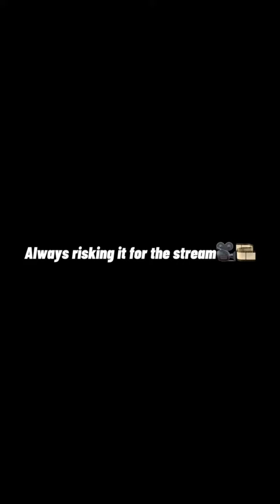LEAGUE of LEGENDS..LEAGUE of SCRUBS..SCRUB CLUB!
my cousin made this for me out of nowhere because he is a beast like that❤️ follow him

why aren't you following the number1scrub??
a) you're already in scrub club. make it official
b) you love me without even knowing
c) i'm the best scrub!!